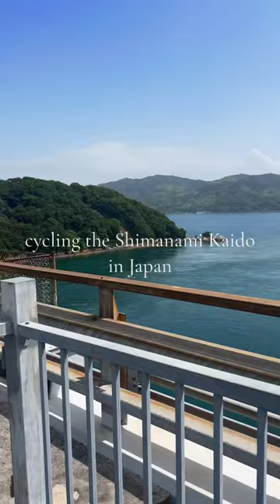the 43 mile route has lots of vending machines and konbini to fuel up along the way 🚴💪✨